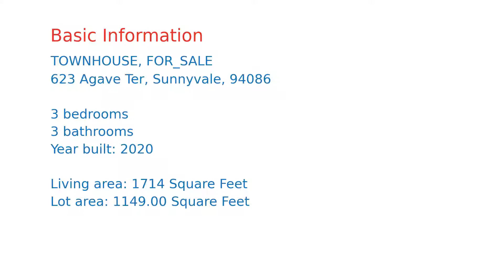$1,565,000 home for sale in Sunnyvale, CA (623 Agave Ter, 94086)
BRAND NEW TOWNHOME COMMUNITY IN SUNNYVALE - PRISM by Dividend Homes, Inc. Enjoy the perfect combination of this end lot location with large corner wrapped windows. The living area has tons of natural light for an extra welcoming feel. This spacious 3-bedroom + bonus room plan also includes a large porch where you can enjoy private outdoor space.  Buyer can select cabinet, countertop, and flooring options.  Interior photos of Plan 4DR model and club room.  Make the move to luxury at PRISM today! Other floor plans also available.